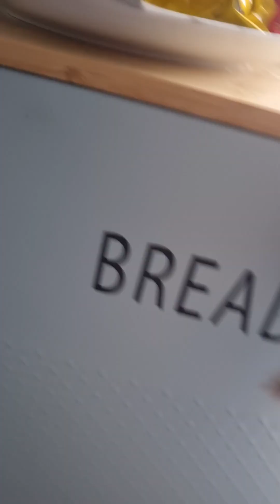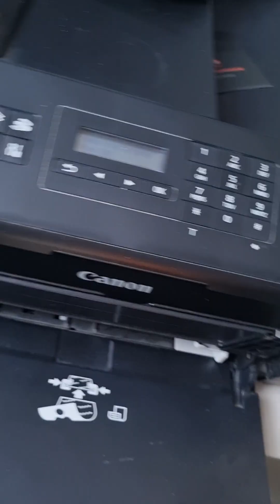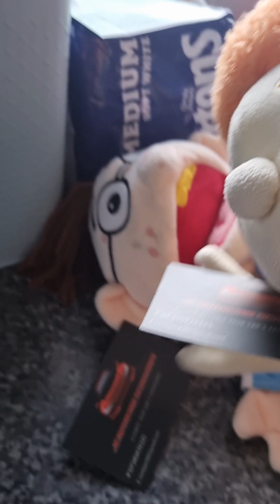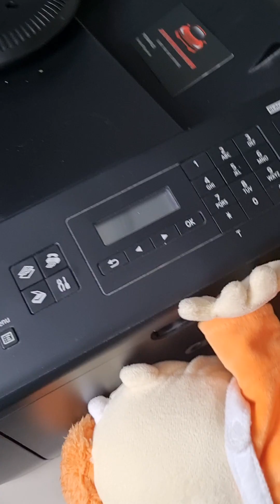the printer problem